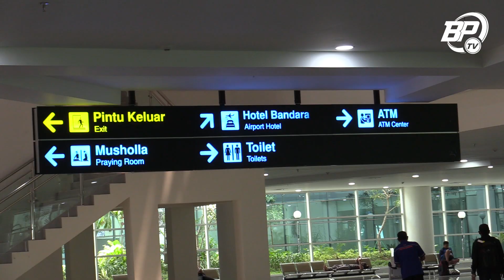Sekulic Lengkapi skuad Laskar Antasari || Barito Update